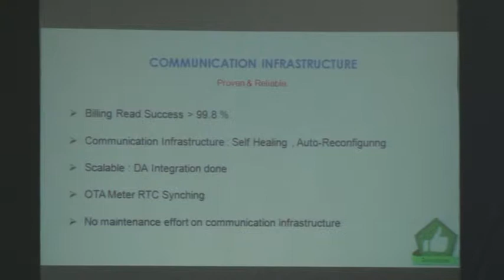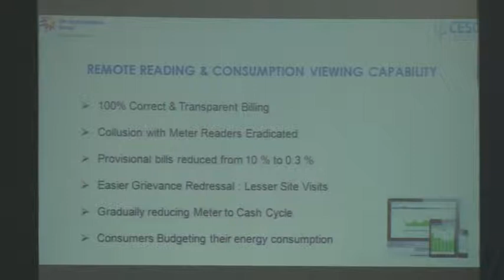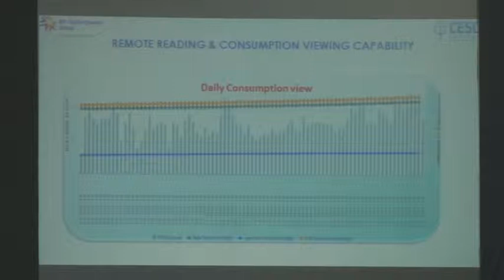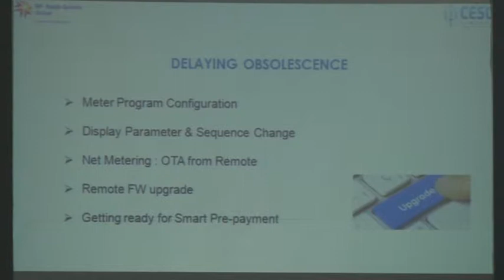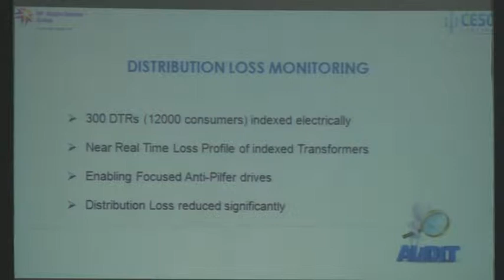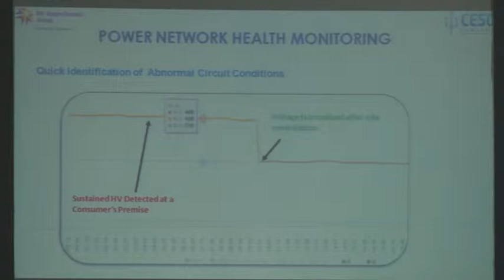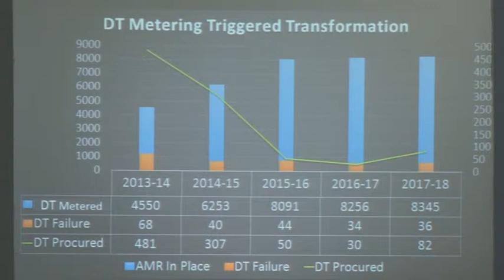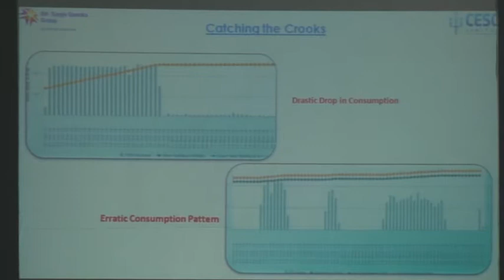ISUW 2019 | Udayan Ganguly, CESC | SMART GRID PILOT PROJECTS